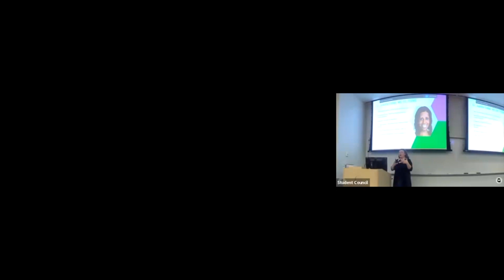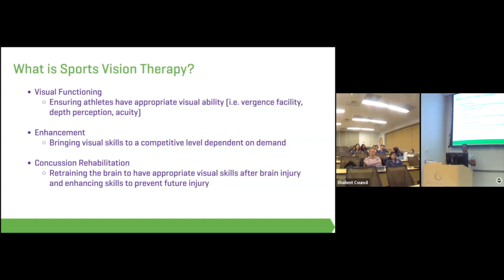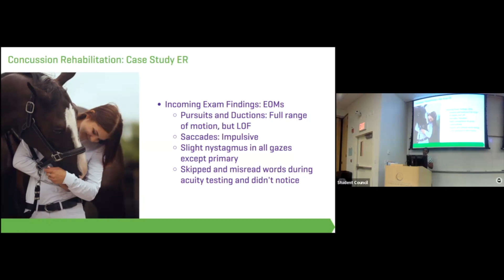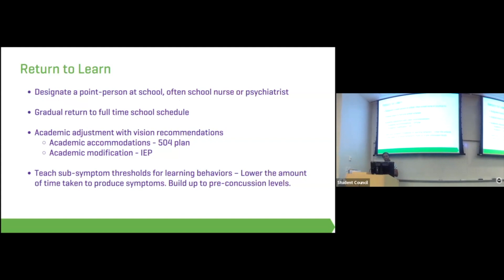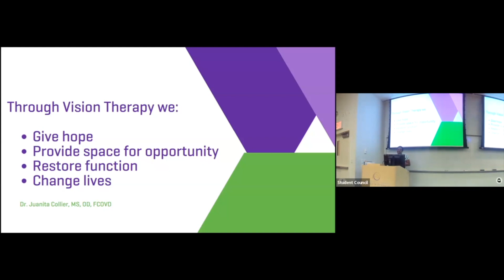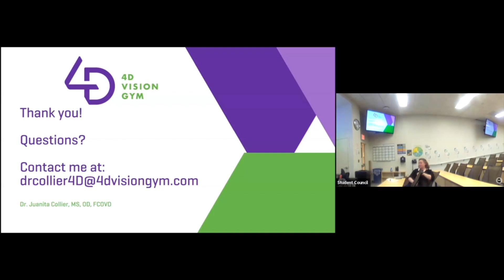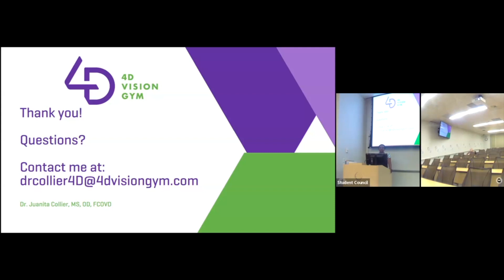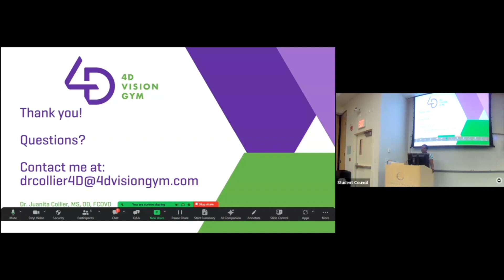2024 Annual Haffner Public Health Lecture with Dr. Juanita Collier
Presented by SUNY Optometry’s SAPHA chapter, the annual lecture focuses on health issues that impact a wide array of patients and often involve eye health or vision conditions. The 2024 speaker, Dr. Juanita Collier who is a SUNY Optometry alumna and owner of 4-D Vision Gym, focused on sports vision, concussions, and work place eye safety. Dr. Collier presented several cases demonstrating the impact of personalized behavior vision therapy plans and the impact eye doctors can have on patients’ lives just by actively listening to a patient’s symptoms as the primary clinician or referring to patient to a vision therapy specialist.